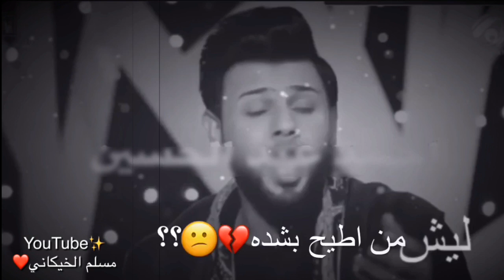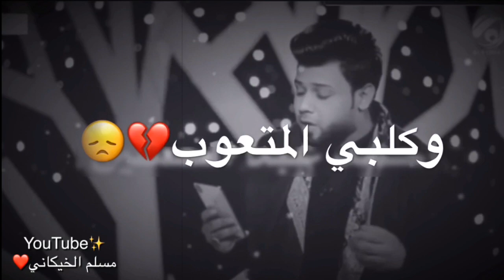يا عراق الهيبه ✌️بشرني شلونك || سيد فاقد برنامج كعدة من العمر/ جديد يا عراق الهيبه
مضاهرات العراق
مظاهرات يوم 25
شهداء المضاهرات العراق
مظاهرات يوم الجمعه
مظاهرات 1/10
ثورة العراق يوم 25 صفر
يا عراق الهيبه والطيبه سيد فاقد الموسوي في برنامج كعدة من العمر